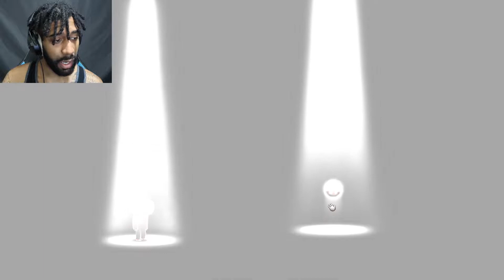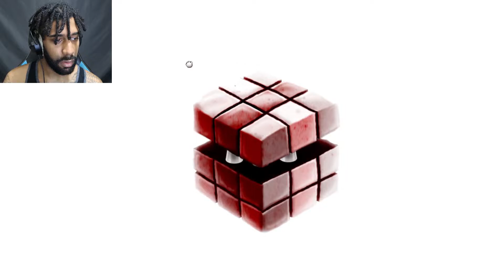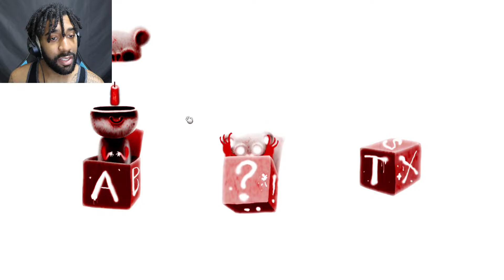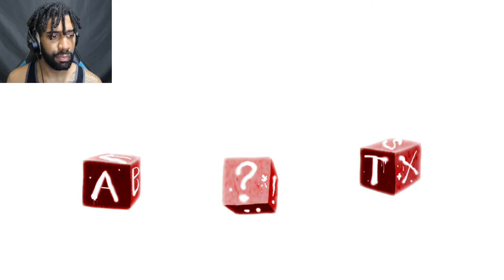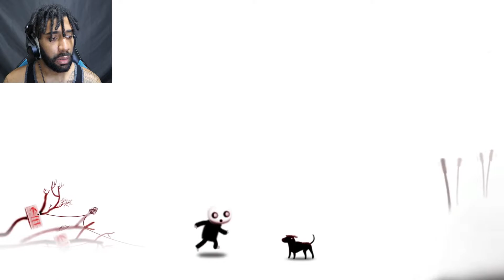HAPPY GAME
Happy Game is no 'happy game', so sit back, and have a "happy" time.

OUTRO
➤MAHIR BEATS - "Z"